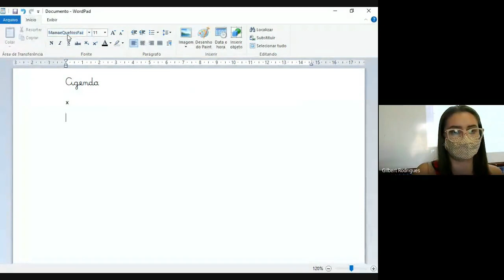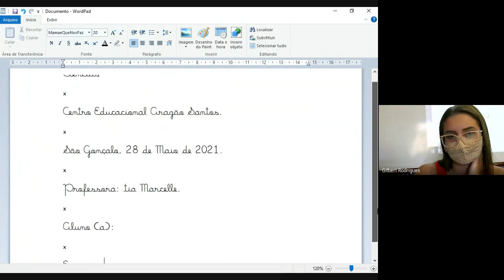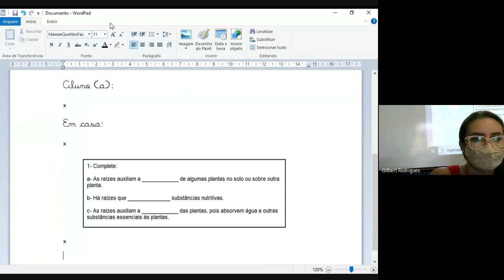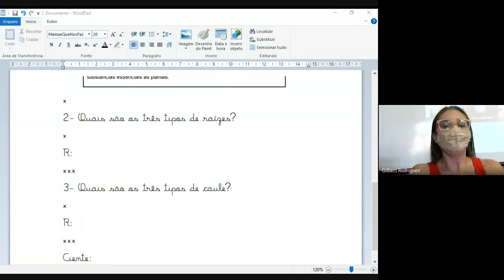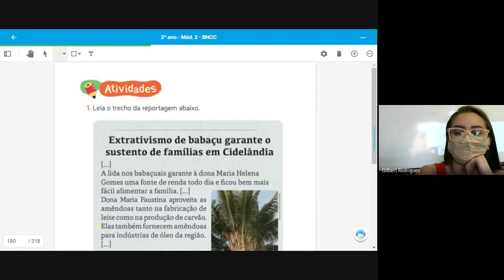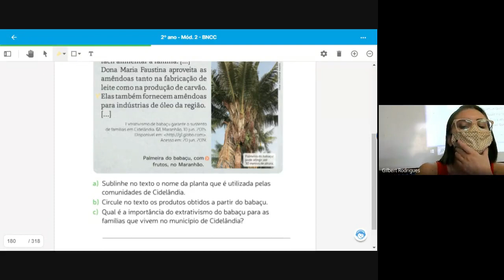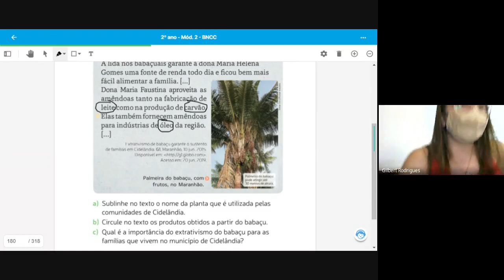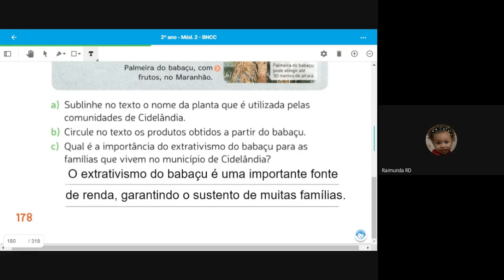2 ANO MARCELLE 1